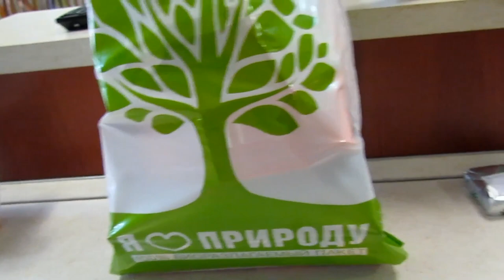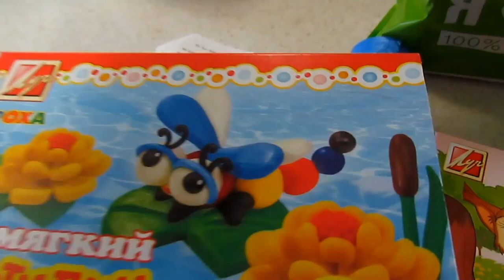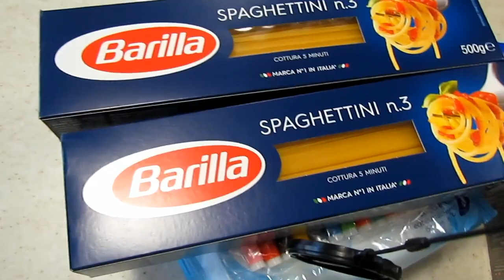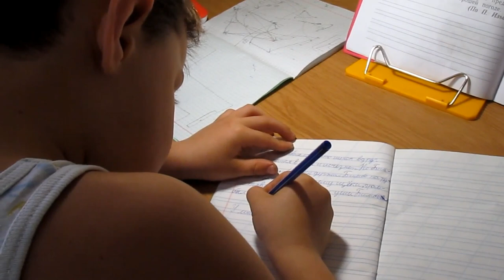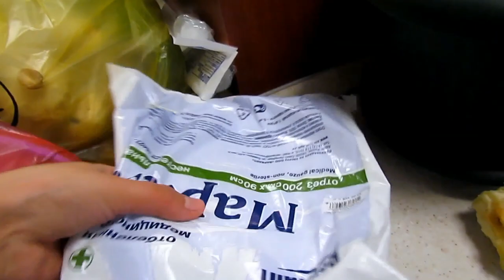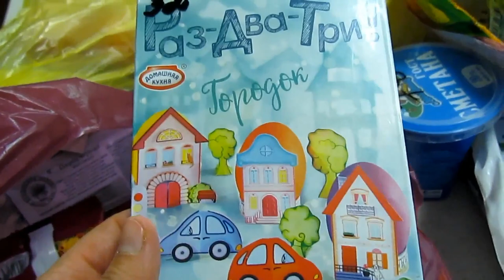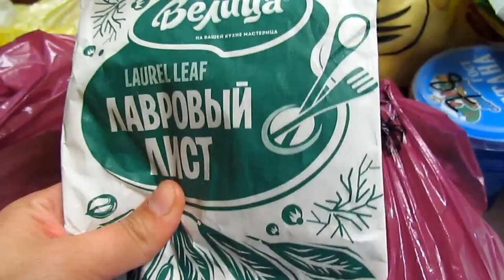✔ПОКУПКИ ФИКС ПРАЙС✔ВЯЖЕМ✔ПОКУПКИ ПРОДУКТОВ ✔РАСПИСЫВАЕМ ДЕРЕВЯННЫЕ ЯЙЦА✔12 апреля 2017♥Хуторянка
Покупки из Фикс Прайс - самое главное это макароны Барилла и кое какие украшения к Пасхе. Еще сегодня вязали зелень: шпинат и кинзу. А вечером вместе с детьми расписывали деревянные яйца гуашью. Дети были рады, а Афоню пришлось потом хорошо отмывать...

А чес вы занимались сегодня?